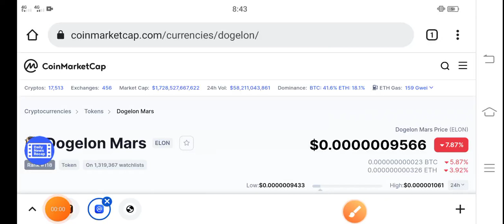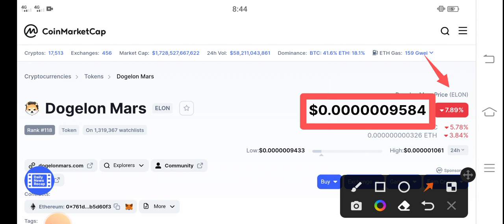Dogelon Holders Watch it || Dogelon Price Prediction! Dogelon Mars Today Updates